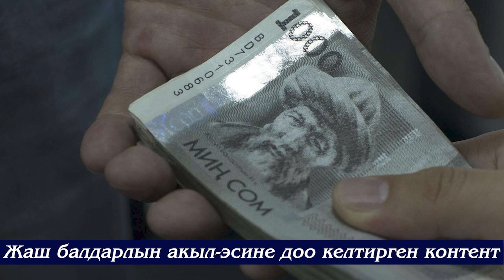АКЫЛ-ЭСКЕ ДОО КЕЛТИРГЕН КОНТЕНТ ҮЧҮН АЙЫП САЛУУ СУНУШТАЛУУДА.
Жогорку Кеңештин депутаты Жамиля Исаева балдарды терс маалыматтардан коргоо боюнча мыйзам долбоорун коомдук талкууга чыгарды.

Парламентарий социалдык тармактарда "зыяндуу" контентти, анын ичинде зомбулук жана ырайымсыздык көрүнүштөрүн, адепсиз лексиканы, салттуу эмес багыттарды пропагандалоо, ичимдик жана тамеки тартуу, кумар оюндарын, ошондой эле үй-бүлөлүк баалуулуктарды четке каккан жана ата-энелерди сыйлабоону калыптандырган контентти таратуучуларга айып салууну сунуш кылды.

Депутат мындай маалыматты тараткандыгы үчүн жеке жактарга 5 миң сом, юридикалык жактарга 25 миң сом айып салууну сунуштоодо.